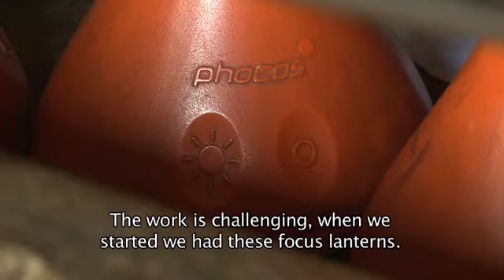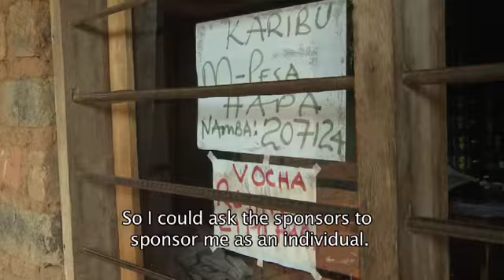FEPA Rajan Tweve